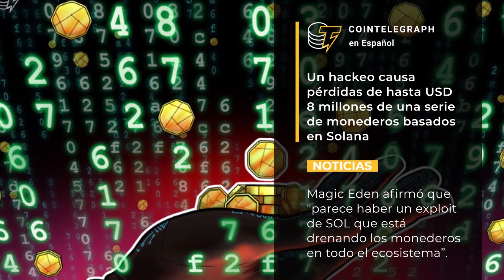Noticias destacadas de la semana Miercoles 03 de Agosto 2022 TRADING DIFFERENT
Trading Different cuenta con HERRAMIENTAS AVANZADAS para operar en el mercado de BTC!

ACCEDE A NUESTRA WEB Y CONOCE LAS HERRAMIENTAS PARA TRADEAR BITCOIN Y ETHEREUM.